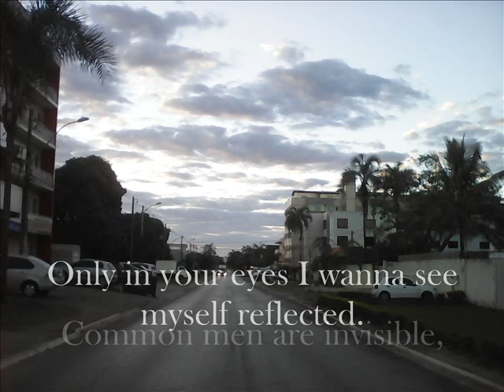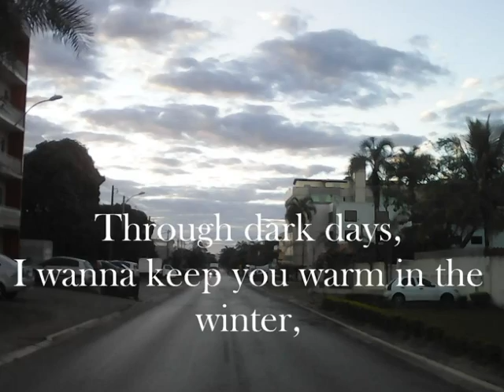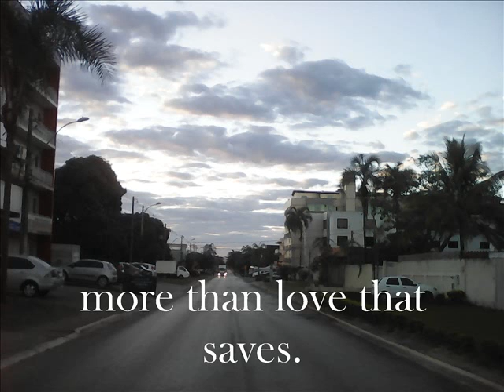Ediney Santana: My angel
I'm no superman,
Sorry, my only power
is love.
Ediney Santana